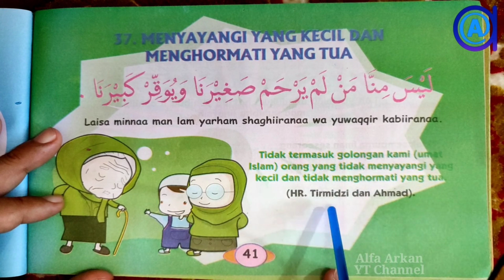Seri Hadis 37 : Sayangi Yang Kecil & Hormati Yang Tua - ليس منا من لم يرحم صغيرنا - リトルを愛し、古いものを尊重する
Silahkan Tonton Seri Lengkap 99 Hadis Sehari Hari || Lengkap dengan Bacaan ditunjuk + Tulisan Arab + Arti, dengan klik link video ini: